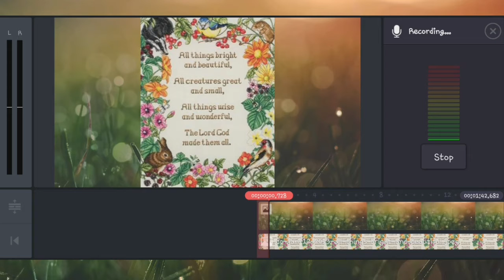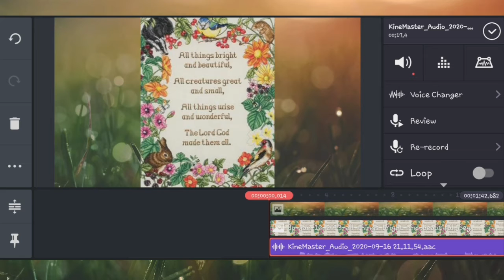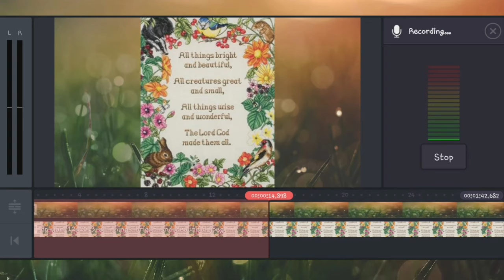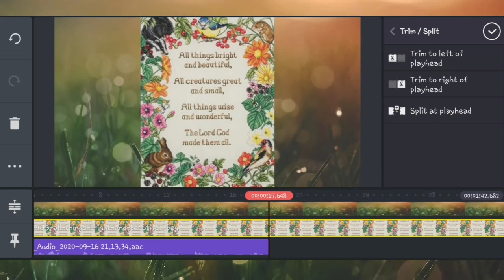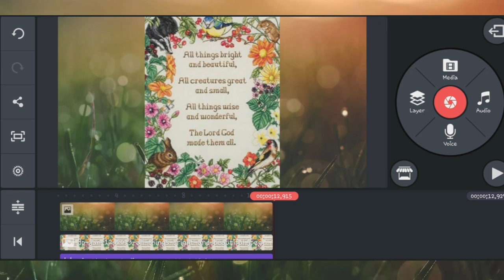Paano mag-insert ng voice over habang nag-e-edit |How to insert voice over while editing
Insert voice over while editing photos and videos